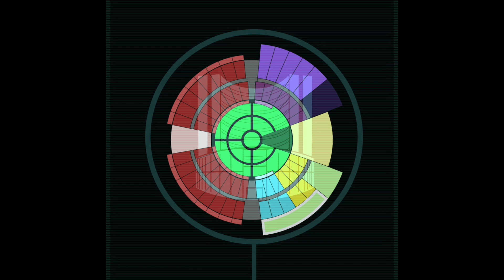ArtHouseTO - Community Garden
ArtHouse is an aspirational model of city sanctioned, community-led accessible and appropriate spaces in the Greater Toronto Area (GTA) dedicated to creative convergence for community health. ArtHouse exemplifies the interdependence of health, well-being and the arts while legitimizing artists and their requirements by providing live work studio apartments mixed with affordable housing, community health orgs, community garden & community kitchen, multi-media arts production & programming space under one roof.